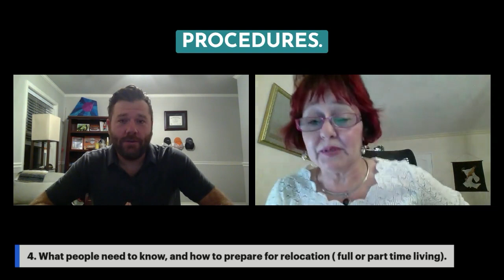Exploring Affordable Retirement Living: Lake Chapala's Hidden Gems Revealed!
Join us on a virtual tour of Lake Chapala, a haven for Californians escaping soaring prices and discovering a vibrant expatriate community. Dive into our exploration of various facilities in the area, catering to different needs, from Alzheimer's care to assisted living. Uncover the surprising affordability, with prices around $1,000 to $1,200, covering everything from care to meals and medical services. Learn why Lake Chapala is becoming a sought-after destination for retirees seeking sunshine, music, and a fulfilling lifestyle.

Enjoyed this Video? Join my Locals community for exclusive content

Learn more about how to Relocate to Live, Work and Retire abroad from Emily International Lifestyle Consulting